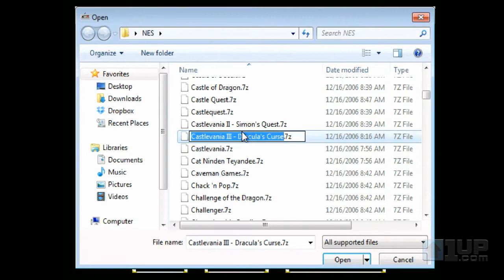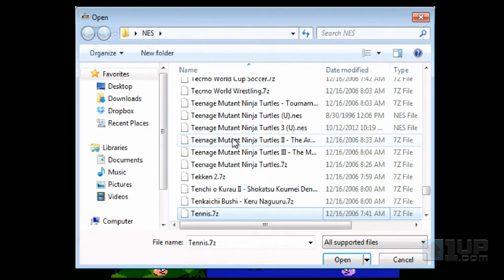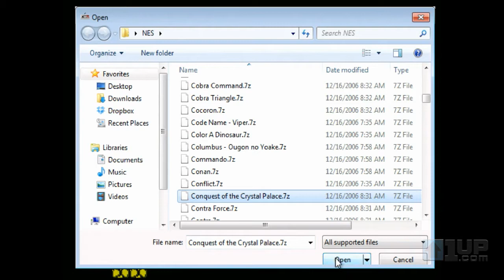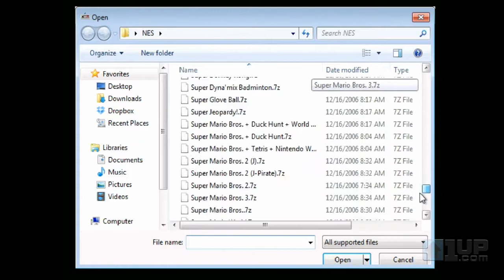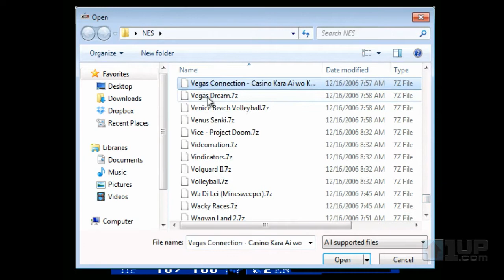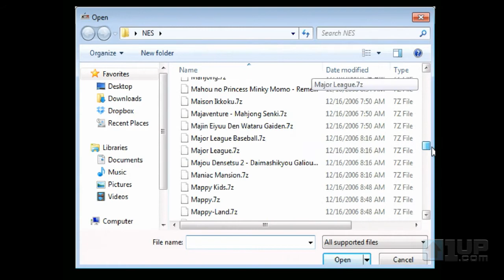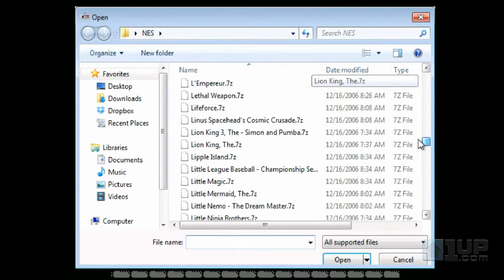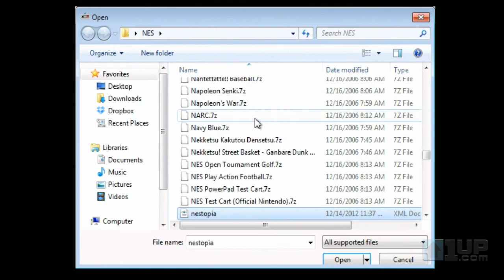1UP's Retronauts Lunch Break: Viewer Request Week (12/14/12)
1UP's Bob Mackey and Jose Otero end a year of Lunch Breaks by taking live requests from @retronauts Twitter followers. Find more playthroughs of classic games at the Retronauts Lunch Break hub